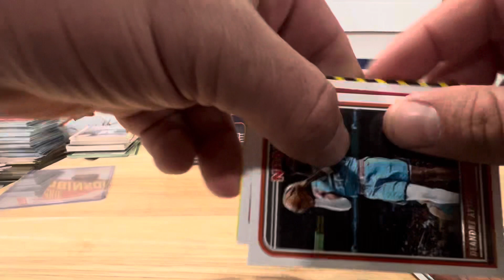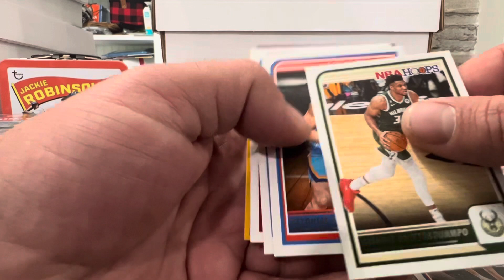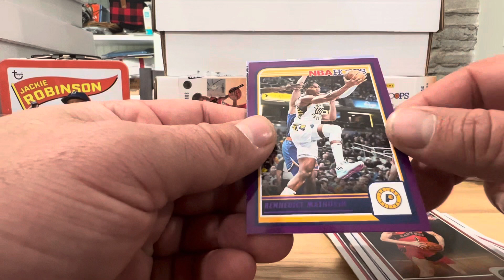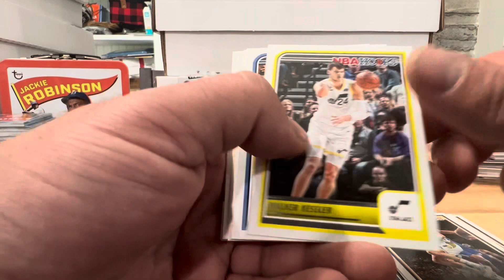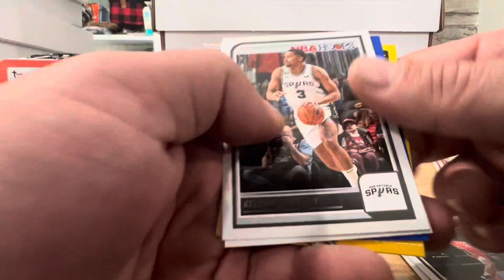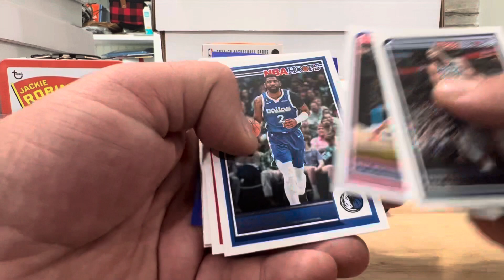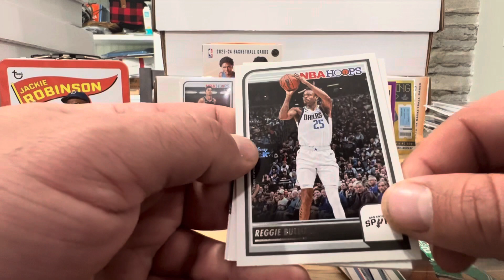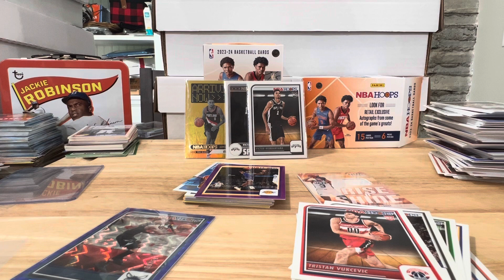2 blasters and 2 retail packs of 2023/24 NBA Hoops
Looking for Wemby, opening up 2 blasters and 2 retail packs of 2023/24 NBA Hoops! Lets go!